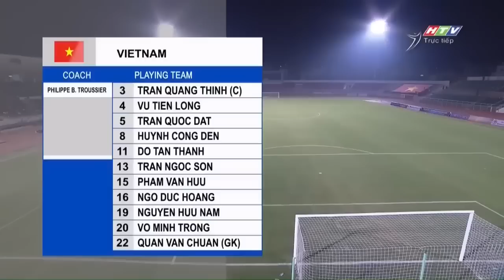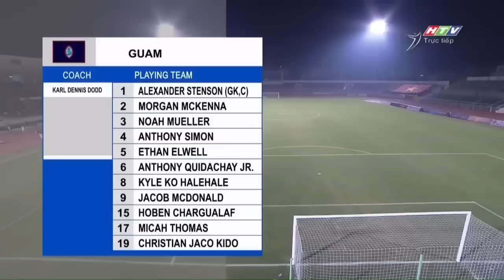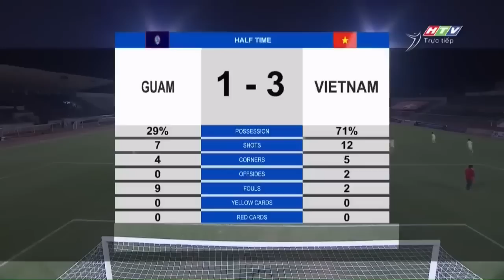🟣VIỆT NAM - GUAM | CHIẾN THẮNG TƯNG BỪNG CỦA DÀN SAO TRẺ ĐTVN